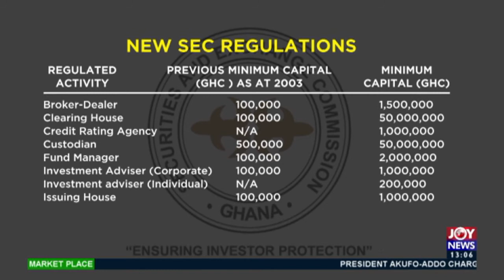New SEC Regulations - The Market Place on JoyNews (13-10-20)